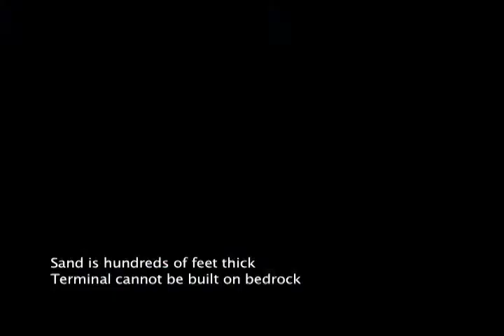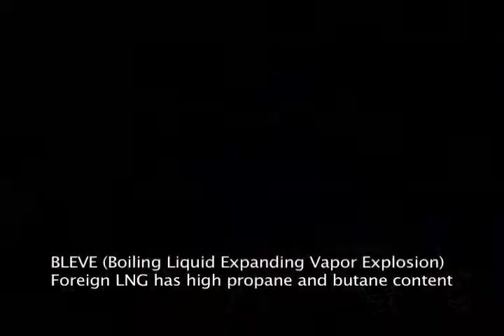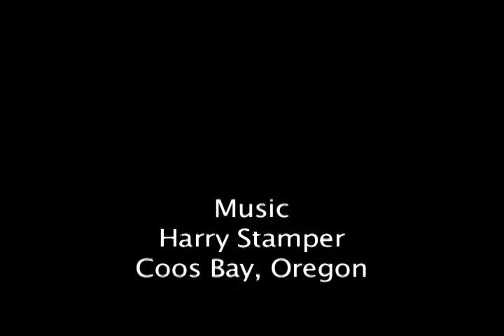Cascadia Subduction BLEVE Boiling Liquid Expanding Vapor Exp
Like Japan, Coos Bay Oregon sits along a subduction zone. ; The Cascadia zone is known to have a megathrust earthquake every six hundred years and is overdue.